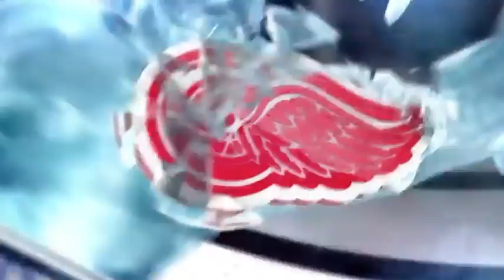Dennis Cholowski Goal vs FLA 10-20-18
Dennis Cholowski 2 goal of 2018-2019 nhl season. even goal assisted by Andreas Athanasiou and Frans Nielsen